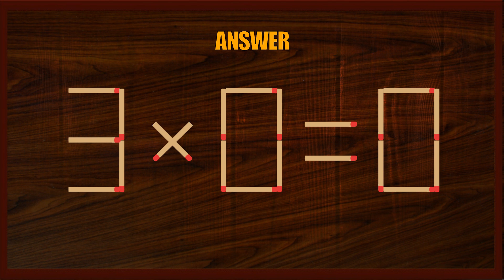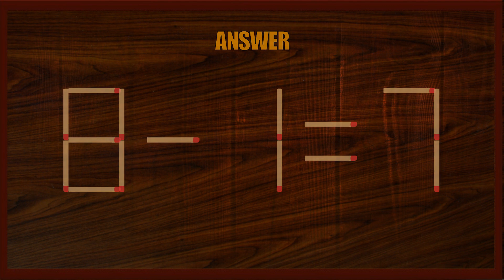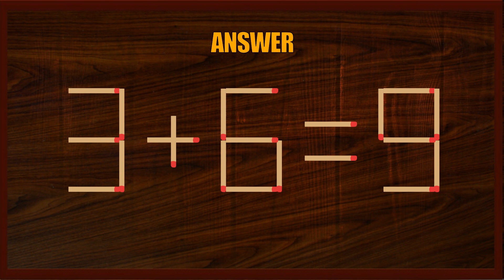Matchstick Puzzle | Matchstick Logic Puzzles | Matchstick Tricks#BrainGames